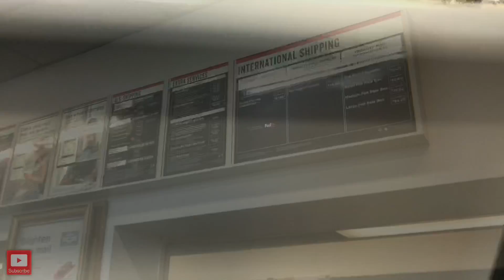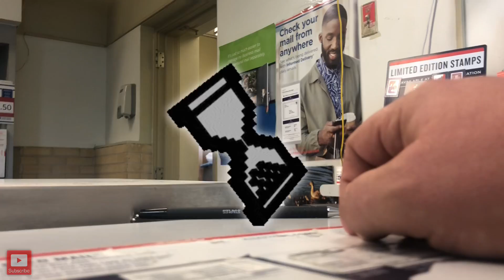OMG GRAIL UNBOXING! Mind Blown!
Make sure to check out my Bro Tim Thonet on Youtube for amazing toy related content!

Also Check out Harry Sans & My New channel
FaceBook Groups:
Toy Savages